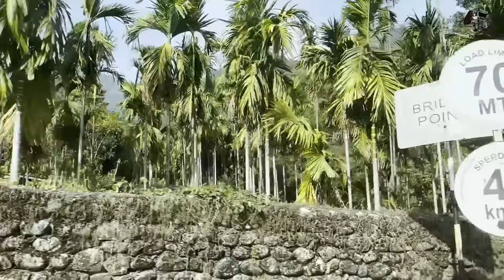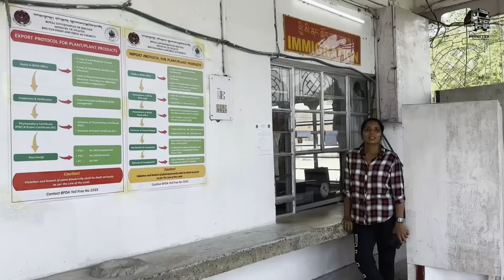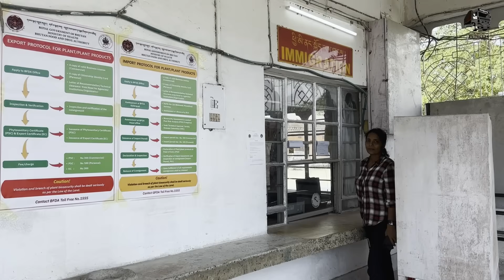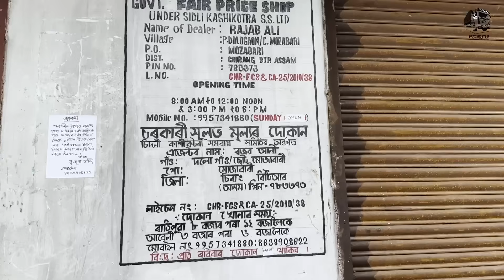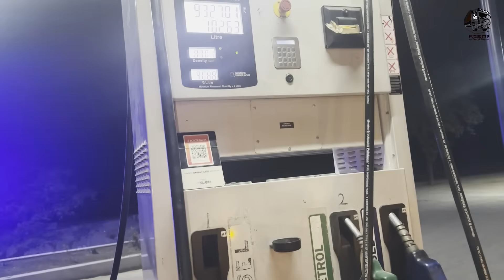ഭൂട്ടാനിലേയ്ക്കും, ആസ്സാമിലെ നമ്മുടെ subscriber റുടെ വീട്ടിലേയ്ക്കും |Meghalaya Trip| EP- 25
ഭൂട്ടാനിലേക്കുള്ള ആദ്യ യാത്രയും, ആസ്സാമിൽ ഉള്ള നമ്മുടെ  Subscriber റുടെ  വീട്ടിൽ പോകുന്നതുമാണ് ഇന്നത്തെ  വീഡിയോയിൽ .

Today's video is about the first trip to Bhutan and going to our subscriber's house in Assam.